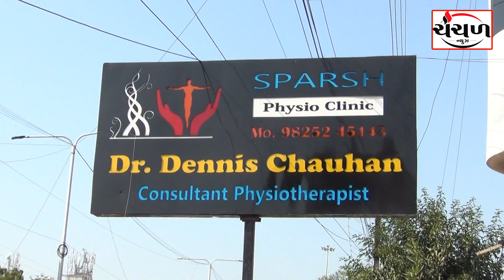ફીઝીયોથેરાપીની સારવાર દ્વારા ઘુંટણ, કમરના દુખાવાથી મેળવી શકાય છે રાહત:ડો.ડેનિશ ચૌહાણ